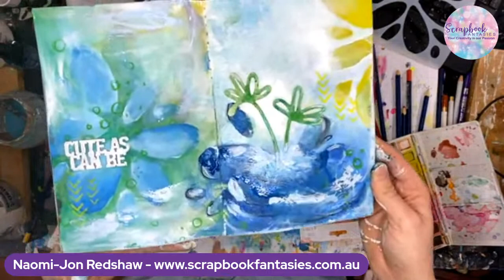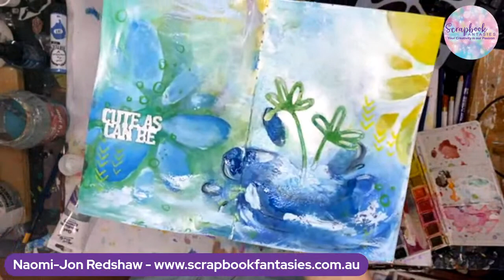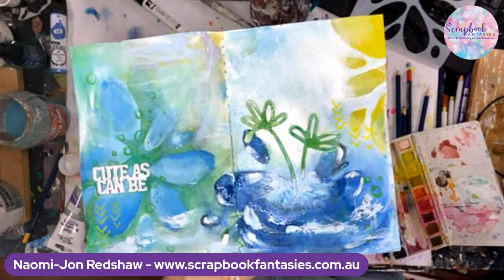Mixed media with Naomi-Jon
Mixed media with Naomi-Jon on the 24 of July 2023